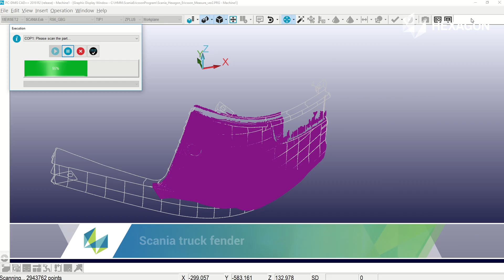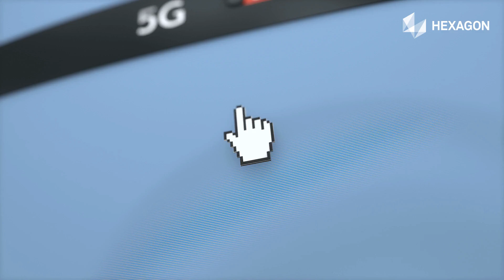Intelligent connected ecosystems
Ericsson is partnering with Hexagon to make manufacturing smarter with the fast capture, transfer and use of data. Watch this video to learn how Hexagon is working with Ericsson and Scania to provide wireless communications for factories, process plants and other industry applications that require reliable and robust high capacity wireless networks.